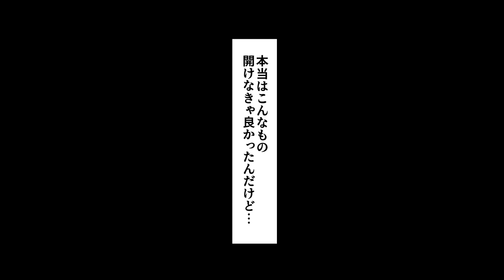【漫画】ゴミ置場に置かれていた大きな紙袋の中身が気になり「中身見ようぜ！大金かもw」と興味本位で紙袋の中を見た瞬間、中から強烈な光が放たれ同級生はその瞬間から視力を失ってしまい・・・